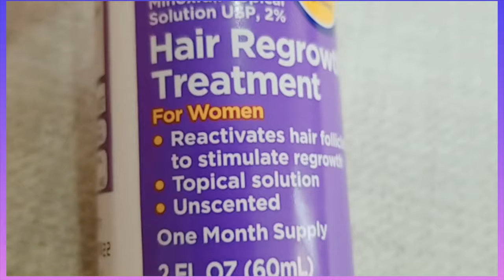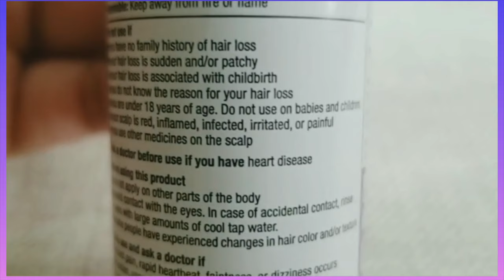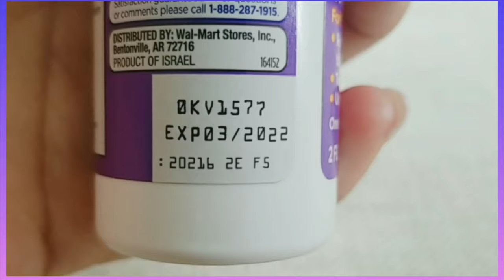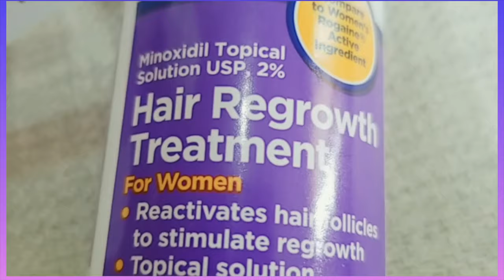Cómo hacer crecer el pelo con Minoxidil -ANTES Y DESPUES ALOPECIA/ CALVICIE@recuperandomisrizos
minoxidil estimula el crecimiento del cabello, este es el *minoxidil ideal para mujeres* para el crecimiento del cabello, usar MINOXIDIL AL 2%, obteniendo resultados , como usar minoxidil para mujeres, reto antes y después de usar minoxidil para la caida del cabello de la marca
▶️*¿Estás buscando otra reseña minoxidil y suplementos para la caida del pelo?